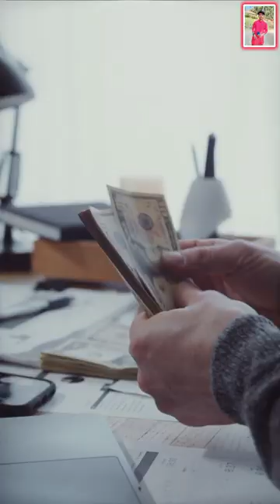Lay's Hidden Reality🤯subhrasanyal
Dhruv Rathee
Live Hindi
Pranjal kamra
paper Column
fact Break
CA Rahul Malodia : Business Coach
the Business channel
Gen-Z way
manoj dey
Google Tricks
Technical Yogi
Sbj Classes
Recharge Offers
Satish k video
ishan Sharma
puskar Raj Thakur
praven dilliwala
creator guide
mausam nagpal

lay's hidden
lay hidden
precious things lay hidden peter
gundry
moon lay hidden beneath a cloud
the moon lay hidden beneath
a cloud the smell of blood but
victory
the moon lay hidden beneath a
cloud amara tanta tyri
cloud full album
cloud untitled 3
live
cloud rest
cloud untitled 2
lay's
lay's wafer style
lays
lay's gourmet chips
lay's wafer style ad
lays chips
lay's india
lay's flamin hot
lay's gourmet chips review
lays chips factory
lay's india's magic masala
lay's hidden reality
lays chips reality
lays chips 50 rupees
lays offer
lay's chips
lays chips
lays chips factory
lays chips commercial
lays chips challenge
lays chips advertisement
lays chips ad
lays chips flavors
lays chips new ad
lays chips ad alia bhatt
lays chips review
Why Lays are REALLY Half Empty
Lay's Hidden Reality